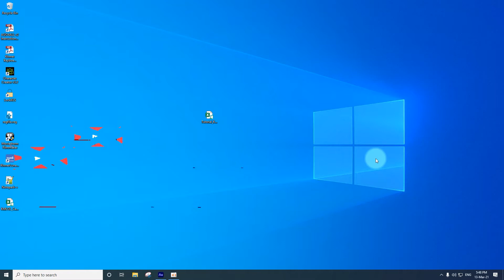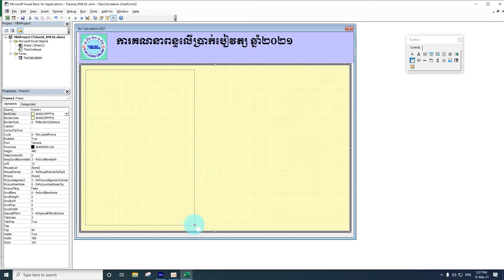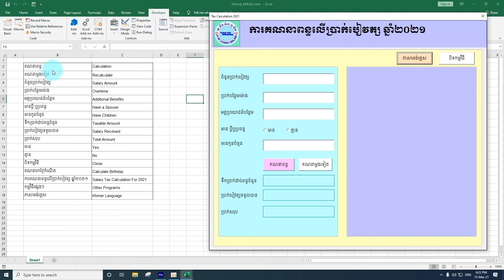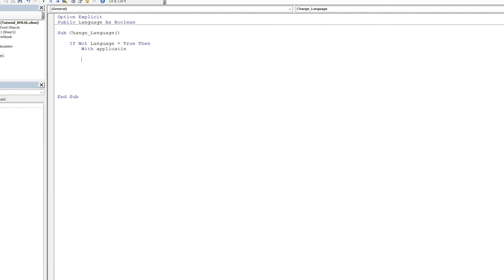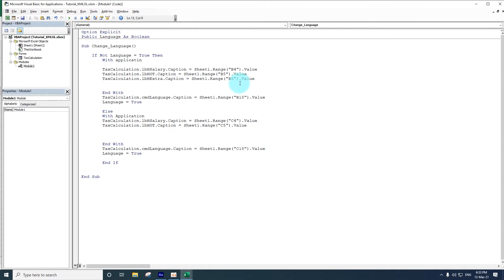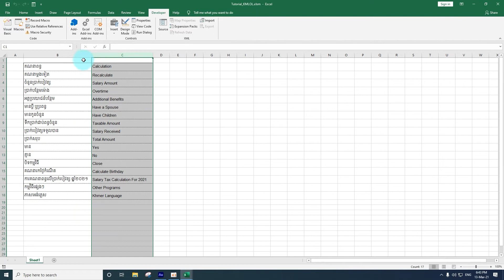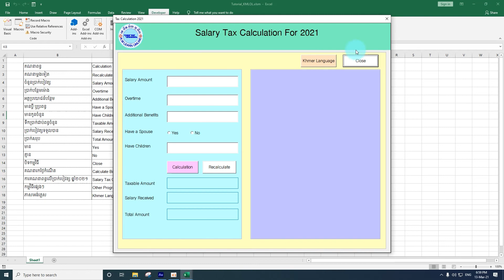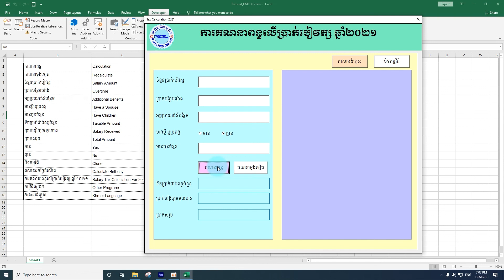របៀបបង្កើតកម្មវិធីគិតពន្ធលើប្រាក់បៀវត្សឆ្នាំ២០២១ - How to Calculation Tax Excel VBA Code -Part1